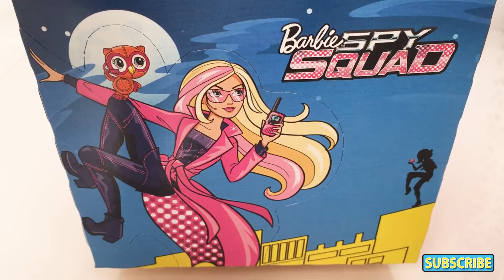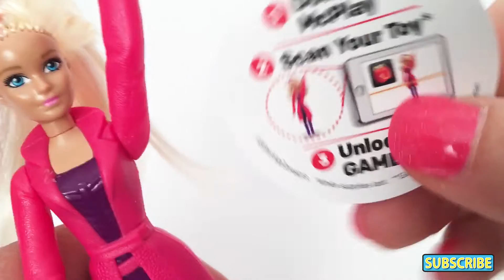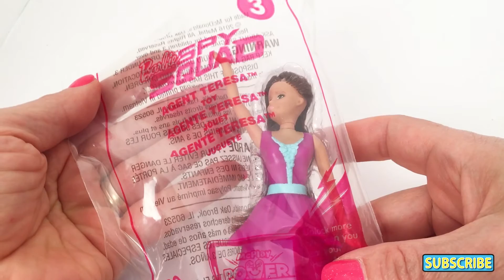2016 McDonald's Barbie Spy Squad Happy Meal FULL SET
McDonalds Barbie Spy Squad Happy Meal

Welcome to CoolToys!
Home of Dolls, Art , Miniature Crafting and Doll Dramas!